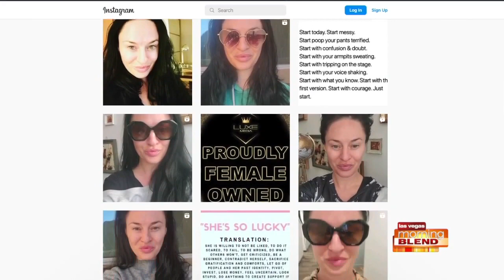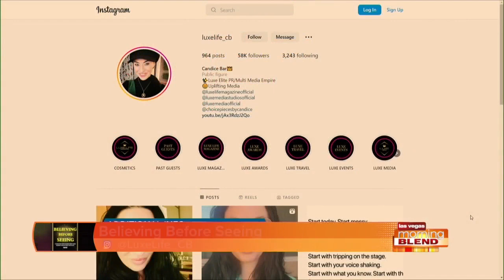Believing Before Seeing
Candice Bar visits the Morning Blend to discuss her new book "Believing Before Seeing" and the reason why she believes people need to rewire themselves.